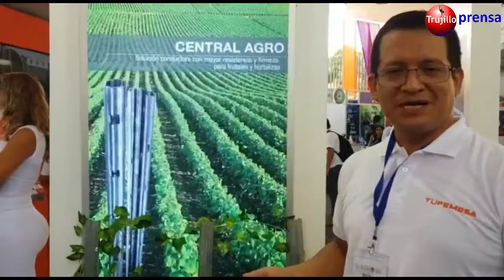🔴TUPEMESA presentó productos en acero galvanizado más duraderos y funcionales ¿Qué opinas?